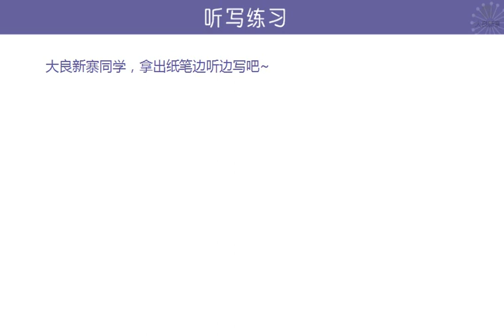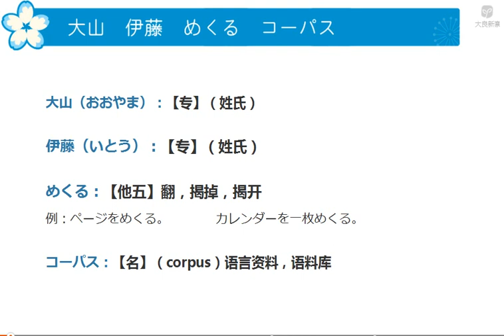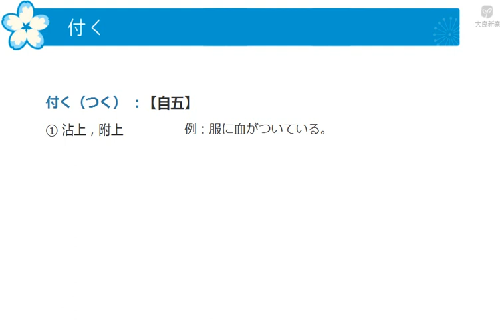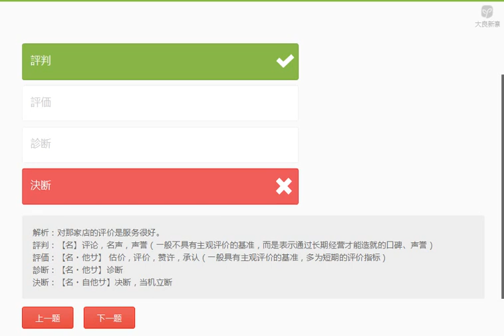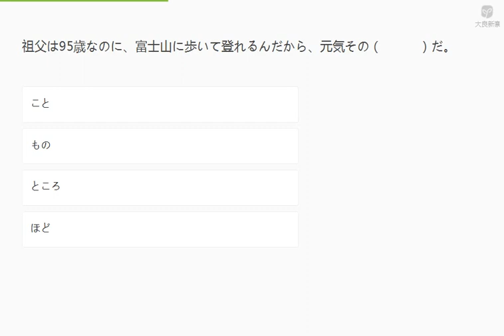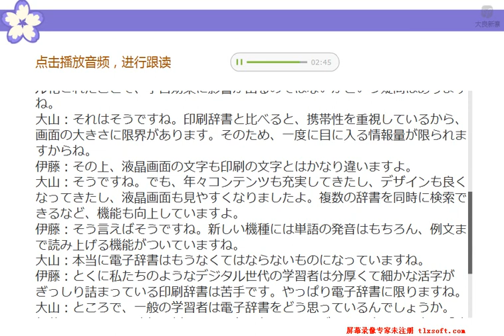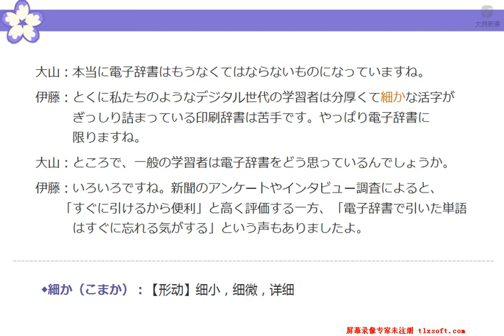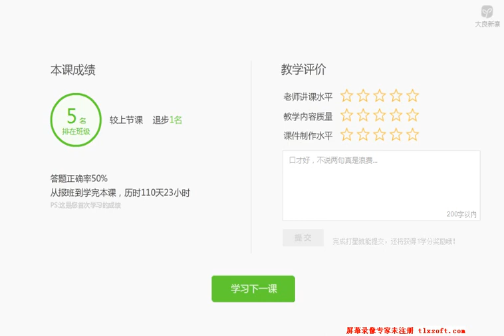新编日语第三册 6 2